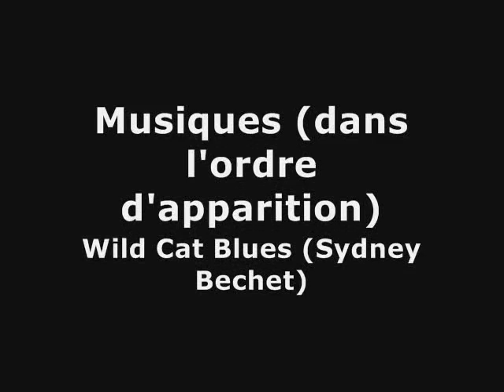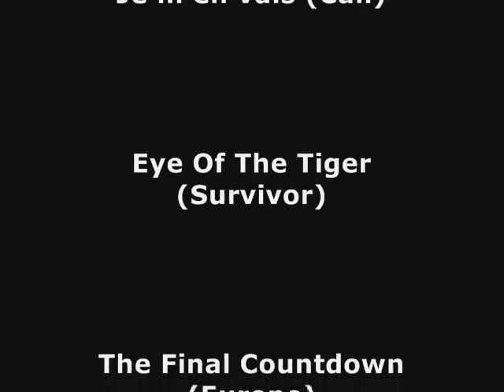Le corbeau et le renard!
Voici la célèbre fable du corbeau et du renard réadaptée pour vous internautes en une version plus moderne!
Filmé par Allée des Entrailles.
Acteurs: The Castor, The Chamois
Direction: The Chamois
Scénario: The Chamois